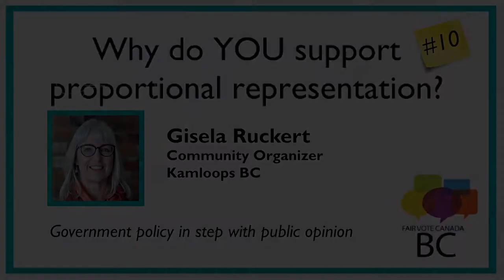Gisela Ruckert: What Most People Want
"What's YOUR reason for supporting proportional representation?"